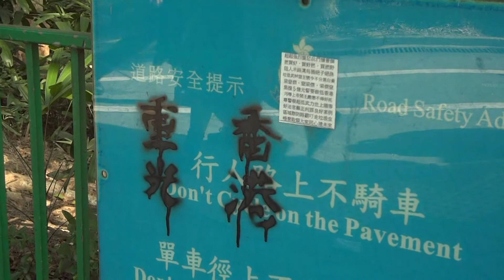[醜聞]老虎頭上釘蝨 - 重案組 - 又有剃眼眉大案!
差佬告示上噴字 老虎頭上釘蝨 - 重案組 - 又有大案!
老虎頭上釘蝨,警方宣傳安全的街板被塗鴉
粉嶺百和路單車徑上(燈柱: EC0154)百福田心遊樂場
攝於:2015年1月19日11:26
聲明:片中財物在我經過時已經在地上或已經損壞,我無接觸,嘗試接觸或容許他人接觸片中財物, 我無破壞,嘗試破壞或容許他人破壞片中財物,拍攝過程中,無任何財物遭受破壞或干擾,進一步破壞或干擾,嘗試破壞或干擾,容許他人破壞或干擾.